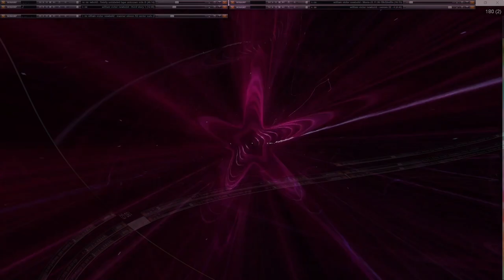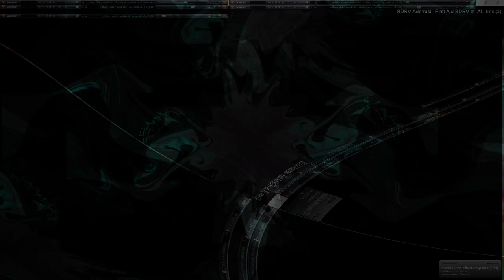Movie 24 11 04 11h03m17s series #8 C consciousness of mind 1 and 2